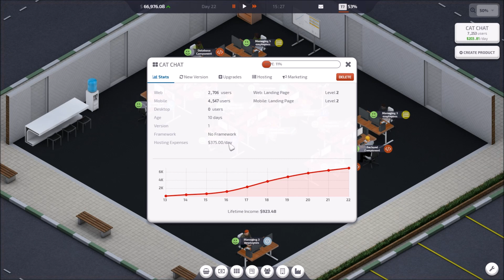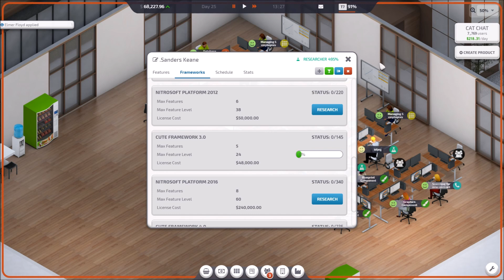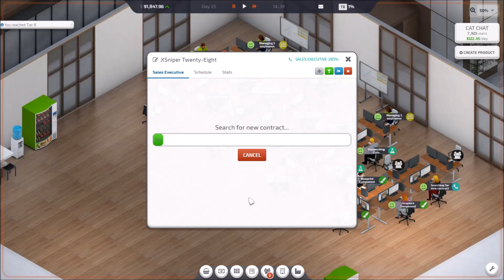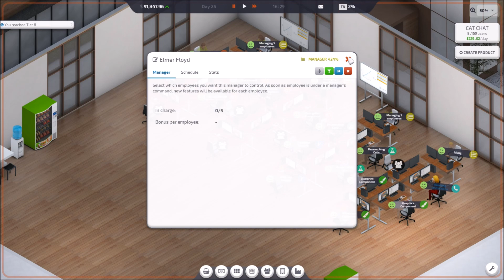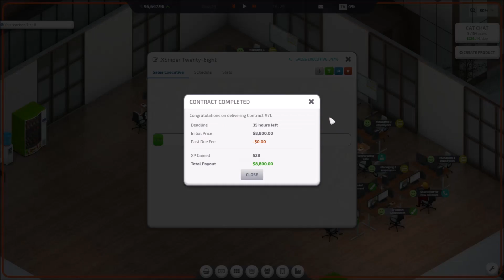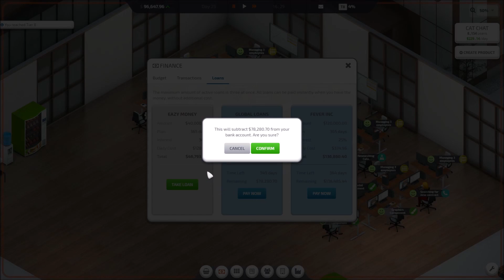Large Office : Let's Play Startup Company EP04 - Beta 12 Software Developer Tycoon Gameplay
Startup Company is a software tycoon business simulator, and I'm really excited to have the opportunity to play it on my channel. This is an early access game still under development where you hire, train, and manage your team to develop software, fulfill contracts, and grow into a powerful software design company. Alpha 12 introduces a number of gameplay improvements, as well as a stock market for additional money making opportunities! It'll be fun to see how that works out.

You can buy Startup Company from the developer's website today!

Check out Vanilla PC Strategy Discord and chat with fellow fans! Heck I might even stop in occasionally.

People tell me that I should share my PC specs. So here they are:
Mouse – Elecom Trackball Mouse M-XT3UR
Keyboard – Easterntimes Tech I900 Mechanical Keyboard
Headset/Mic –  Corsair Gaming VOID RGB USB Headset
Cat – Mr. Bigglesworth, Orange, DOB Spring 2002.